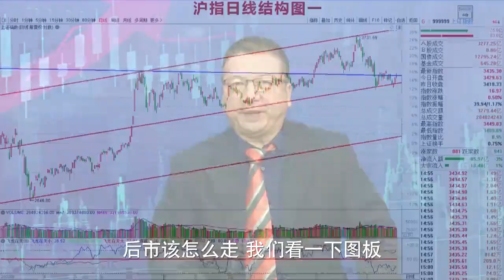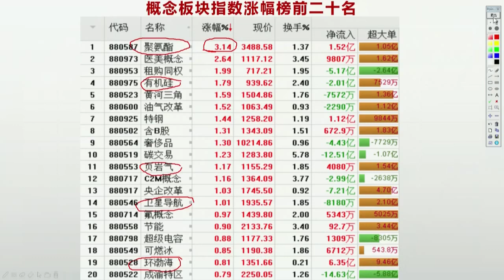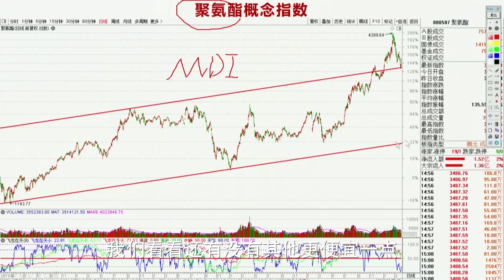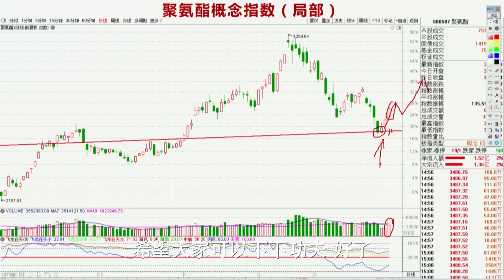3月29日收评：大盘短暂反弹后行情将如何演绎，操作上如何应对！